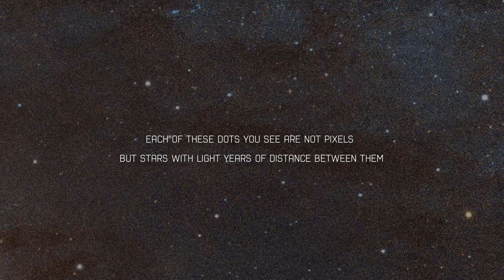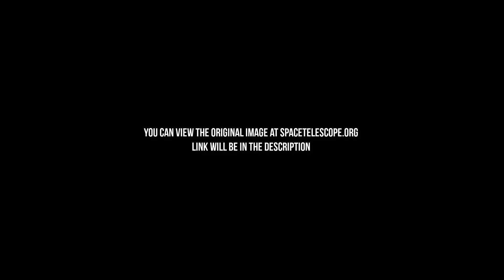The Largest Image Ever Taken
What an image ! Also do not worry , the main video of the future cosmic calendar will be up in two hours or so . I just wanted to share this with all you guys . Tell me what you think of it .

Credit:
 NASA, ESA, J. Dalcanton (University of Washington, USA), B. F. Williams (University of Washington, USA), L. C. Johnson (University of Washington, USA), the PHAT team, and R. Gendler.